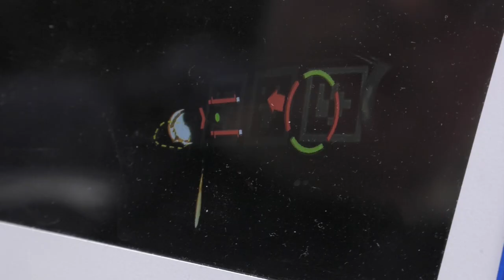Berufsstartertag in Ludwigslust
25 Jahre Berufsstartertage. Zur Jubiläumsausgabe einer der ältesten Ausbildungsmessen Mecklenburg-Vorpommerns haben die VR-Bank und die AOK Nordost am 28. September eingeladen.